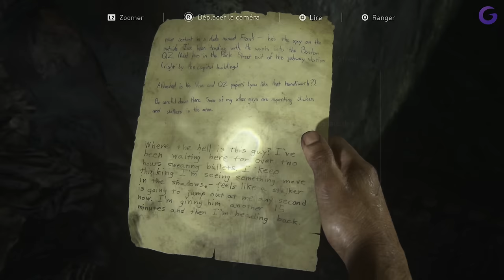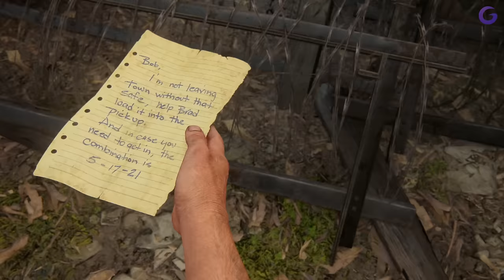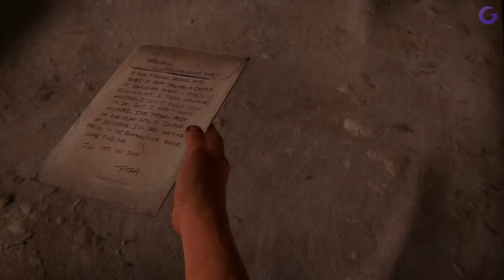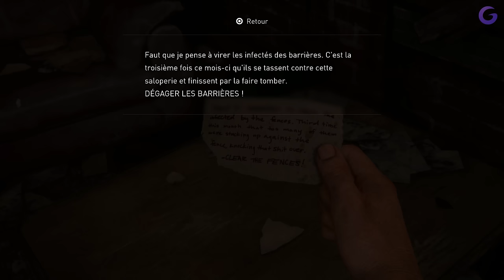THE LAST OF US REMAKE FR #3 : La Ville de Bill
Gameplay | Let's Play FR (Français) sur The Last of Us Part 1 (Remake PS5)

Galax